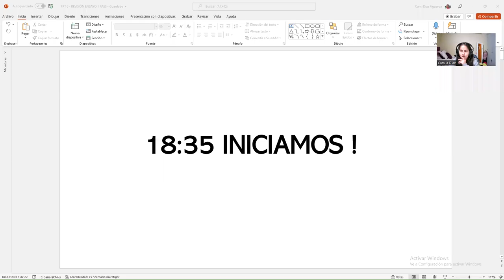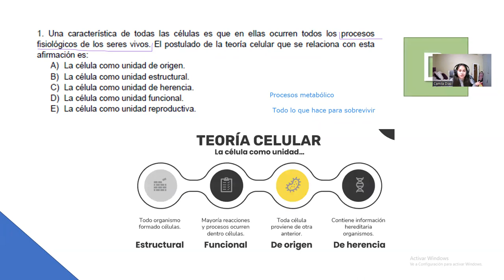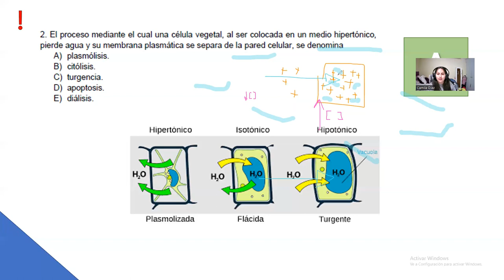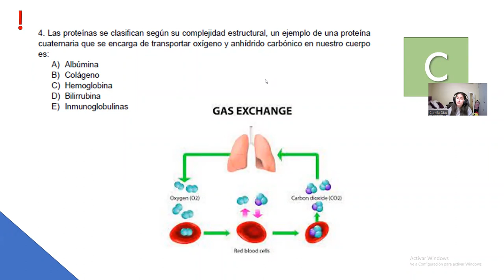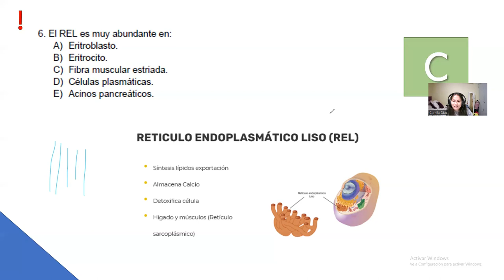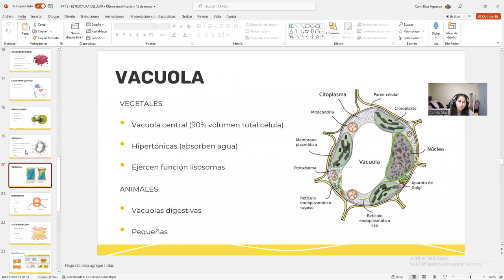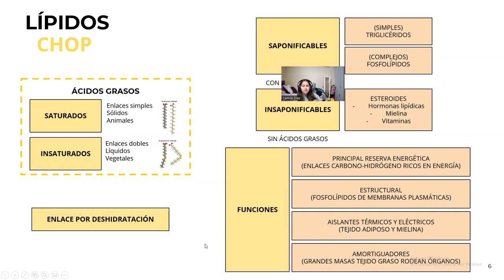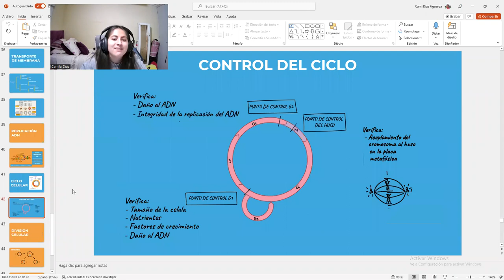BC Clase 7 Revision Ensayo 1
Revisamos las preguntas del área común de biología, dando énfasis a las preguntas de la materia ya vista.